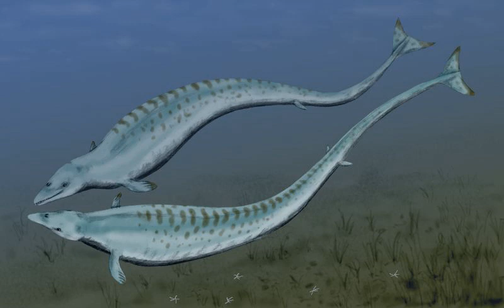Eocene | Wikipedia audio article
00:01:24 1 Subdivisions
00:01:59 2 Climate
00:03:10 2.1 Atmospheric greenhouse gas evolution
00:10:38 2.2 Early Eocene and the equable climate problem
00:13:09 2.2.1 Large lakes
00:14:05 2.2.2 Ocean heat transport
00:15:00 2.2.3 Orbital parameters
00:16:03 2.2.4 Polar stratospheric clouds
00:19:58 2.3 Hyperthermals through the Early Eocene
00:21:29 2.4 Greenhouse to icehouse climate
00:26:31 3 Palaeogeography
00:28:59 4 Flora
00:31:41 5 Fauna
00:34:41 5.1 Oceans
00:35:17 6 Eocene–Oligocene extinction
00:35:38 7 See also

- Socrates

SUMMARY
The Eocene ( ) Epoch, lasting from 56 to 33.9 million years ago, is a major division of the geologic timescale and the second epoch of the Paleogene Period in the Cenozoic Era. The Eocene spans the time from the end of the Paleocene Epoch to the beginning of the Oligocene Epoch. The start of the Eocene is marked by a brief period in which the concentration of the carbon isotope 13C in the atmosphere was exceptionally low in comparison with the more common isotope 12C. The end is set at a major extinction event called the Grande Coupure (the "Great Break" in continuity) or the Eocene–Oligocene extinction event, which may be related to the impact of one or more large bolides in Siberia and in what is now Chesapeake Bay. As with other geologic periods, the strata that define the start and end of the epoch are well identified, though their exact dates are slightly uncertain.
The name Eocene comes from the Ancient Greek ἠώς (ēṓs, "dawn") and καινός (kainós, "new") and refers to the "dawn" of modern ('new') fauna that appeared during the epoch.